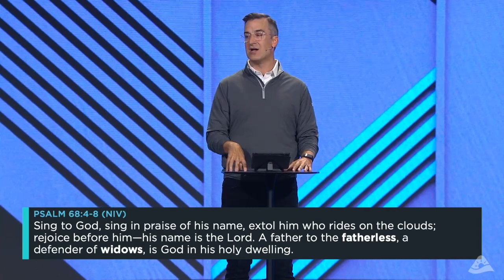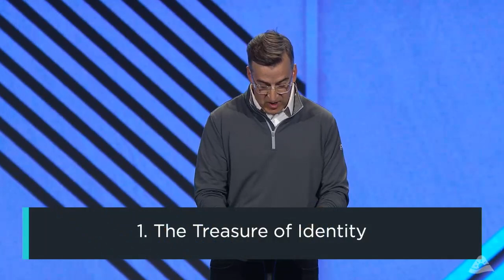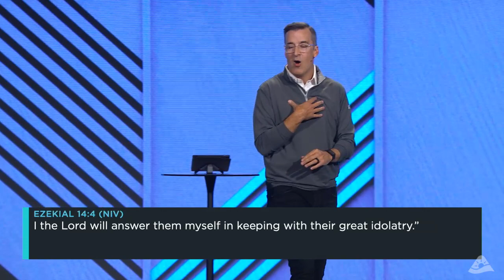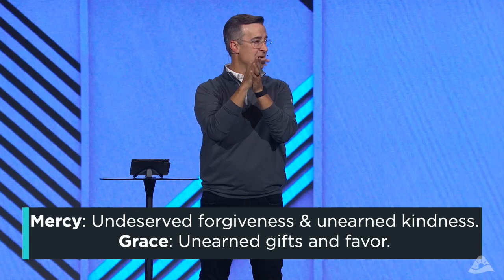Finding the Treasure - First Wednesday - Matt Minor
This message was originally presented as a First Wednesday message.